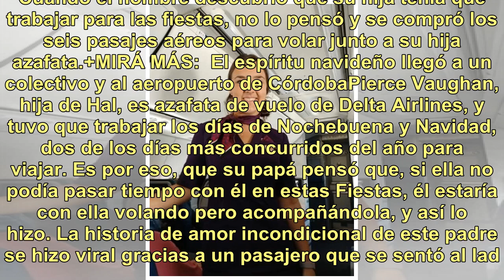Un padre compró todos los vuelos para pasar la Navidad con su hija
De una punta a la otra, sin importar la distancia, Hal Vaughan acompañó a su hija, Pierce Vaughan, en cada uno de sus vuelos de Nochebuena y Navidad. Cuando el hombre descubrió que su hija tenía que trabajar para las fiestas, no lo pensó y se compró los seis pasajes aéreos para volar junto a su hija...